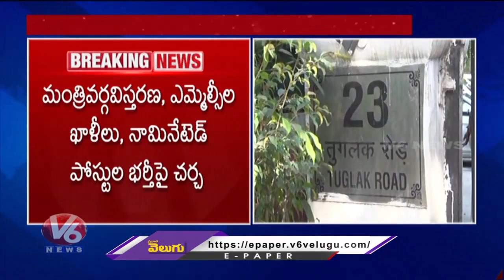CM Revanth Reddy Meets AICC Leader KC Venugopal Over Cabinet Expansion | V6 News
బిజీ.. బిజీగా